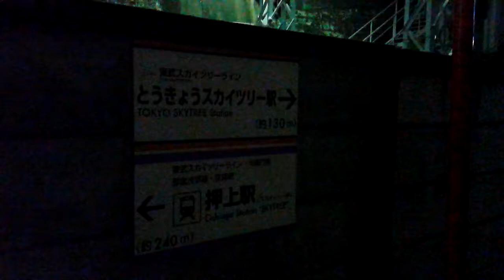スカイツリー駅裏路地 20180816 その１、貴闘力の焼き肉屋と徘徊おやじ